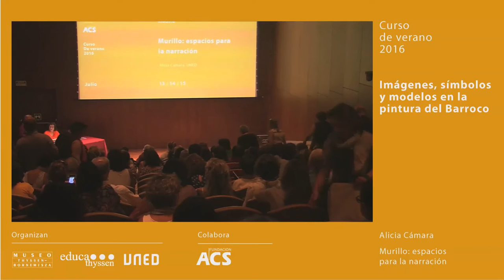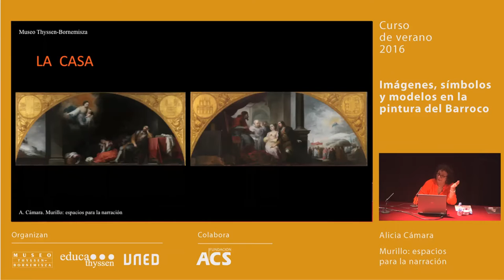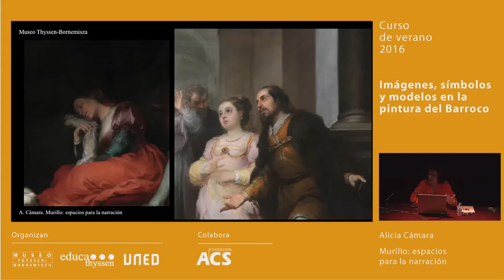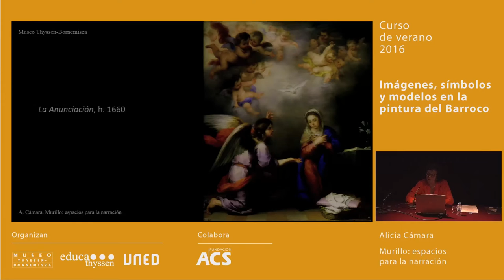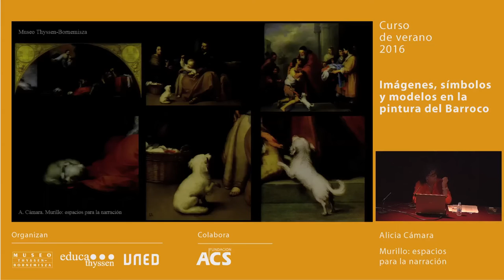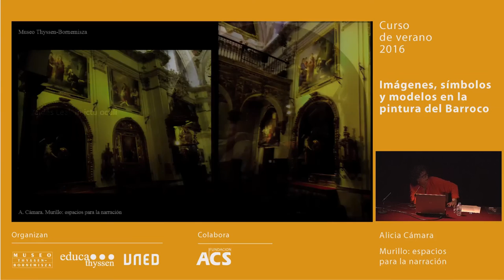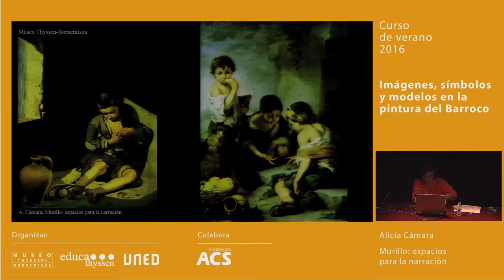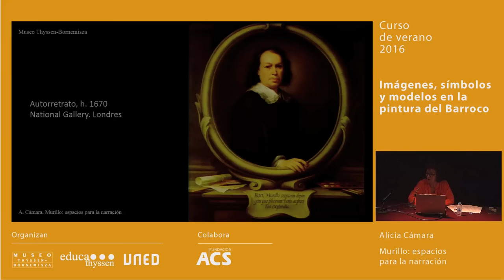Murillo: espacios para la narración / Conferencia de Alicia Cámara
Conferencia de Alicia Cámara, UNED, dentro del curso "Imágenes, símbolos y modelos en la pintura del Barroco", organizado en julio de 2016 por el Museo Thyssen-Bornemisza en colaboración con la UNED.
→ 14 de julio, salón de actos del Museo Thyssen-Bornemisza (Madrid).